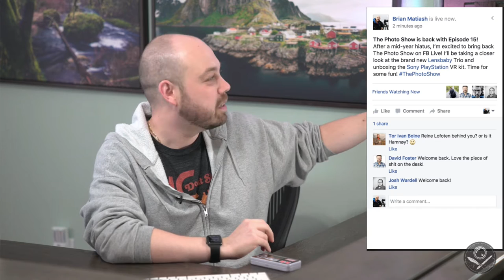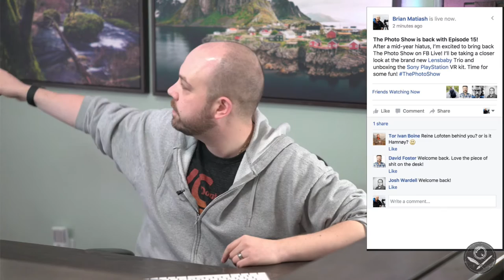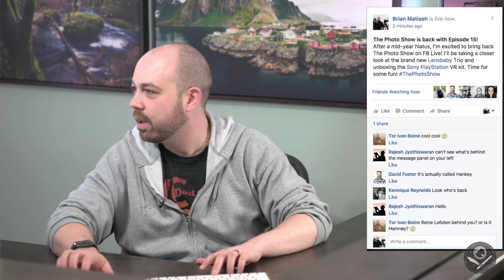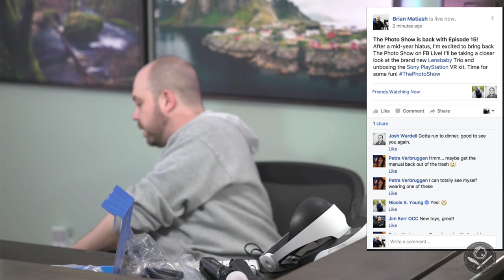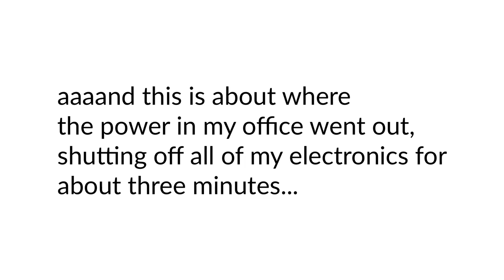The Photo Show: Episode 15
After a summer hiatus, I'm back with The Photo Show and it definitely feels great! Let's get things started with Episode 15.

In this episode:

• I take a closer look at the brand new Lensbaby Trio lens and share some thoughts and sample photos taken with it.

• We dive into an unboxing of the new Sony Playstation VR. Gaming is about to go virtual!

This is the very first Facebook Live show dedicated to bringing you current news about photography and the tech around it. Now let’s have some fun!